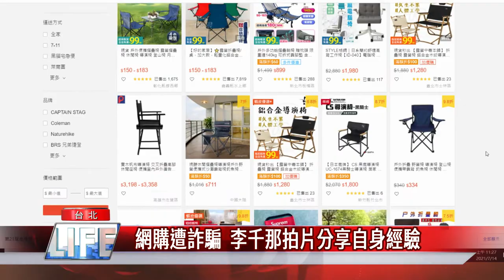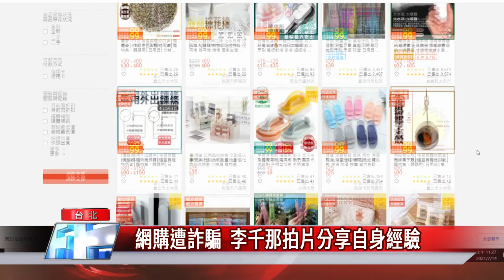網購詐騙|網購遭詐騙 李千那拍片分享自身經驗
防疫期間，民眾網購機會增加，小心落入詐騙陷阱，刑事局「防詐
咖啡廳」邀請藝人李千那分享自身網購遭詐騙經驗，提醒民眾小心網購陷阱，以免成為詐騙受災戶。